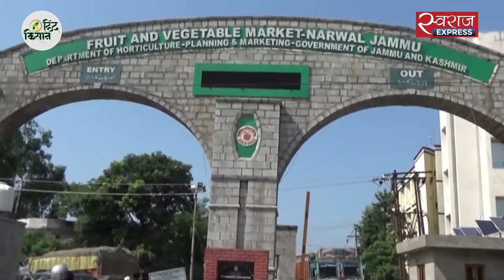सेब कारोबार पर नैफेड के बादल!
कश्मीर घाटी में बंद जैसे हालात के बीच सेब बागवान परेशान ना हो और उनका माल बिकता रहे, नुकसान ना हो इसके लिए सहकारी संस्थान नैफेड सेब की खरीद कर रही है लेकिन सेब बागवान और व्यापारियों के बीच का सालों से चला आ रहा तालमेल बिगड़ने का खतरा खड़ा हो गया है. जम्मू से अमित शर्मा की रिपोर्ट.